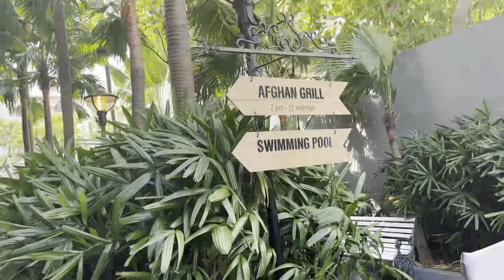5 ⭐️ hotel lunch buffet at Hotel Residency towers Coimbatore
5 ⭐️ hotel lunch buffet at Hotel Residency towers Coimbatore |